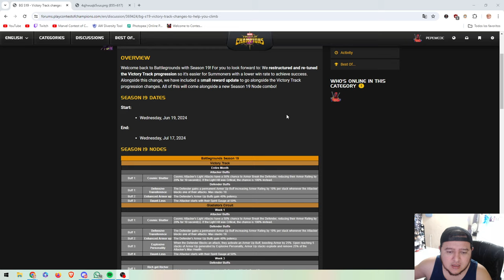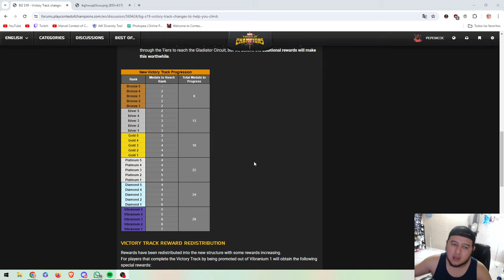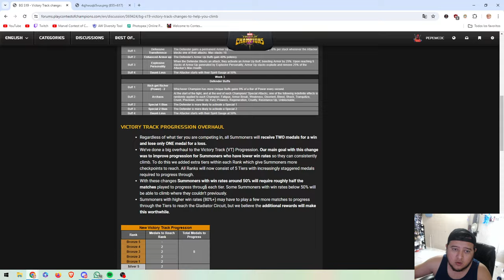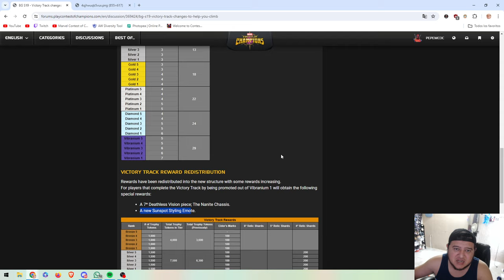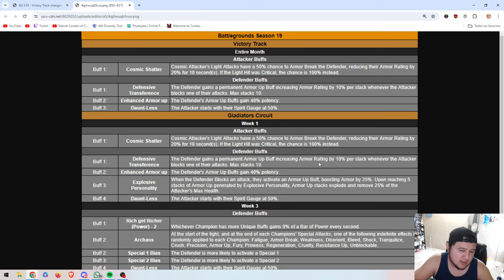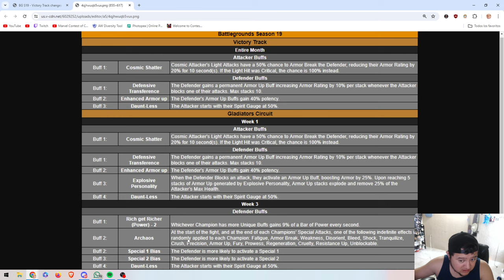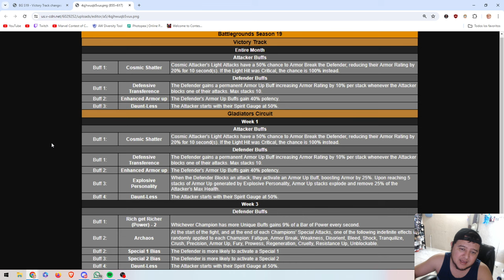CAMPOS DE BATALLA TEMPORADA 19 | ¿PODRÍA SER LA PEOR? | MCOC